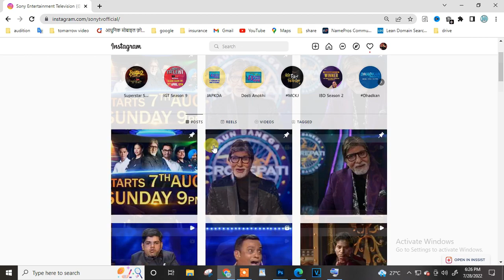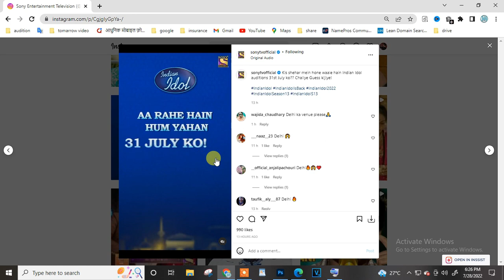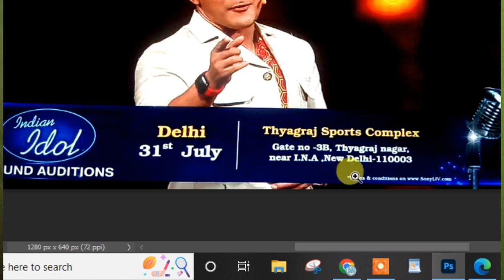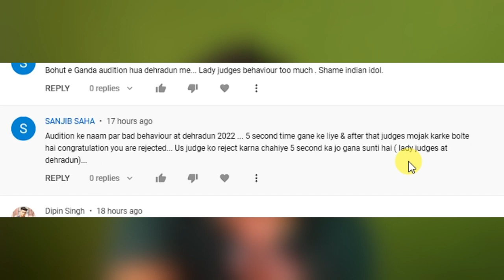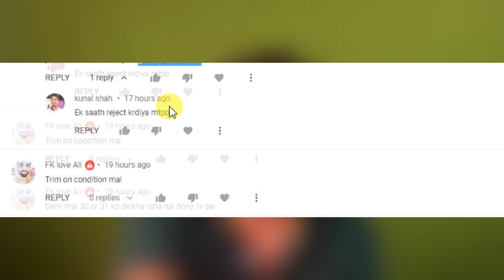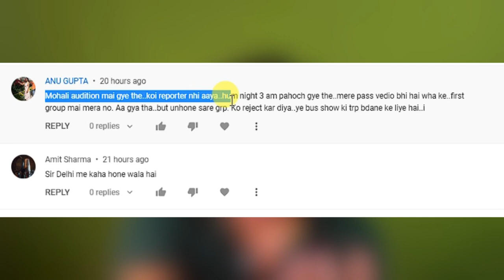indian idol 13 delhi audition venue 🎉🎉 indian idol delhi place 2022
indian idol 13 delhi ground audition venue
thyagraj sports complex gate no -3B , thyagraj nagar,near I.N.A , New delhi-110003
today audition

TODAY AUDITION
धन्यवाद